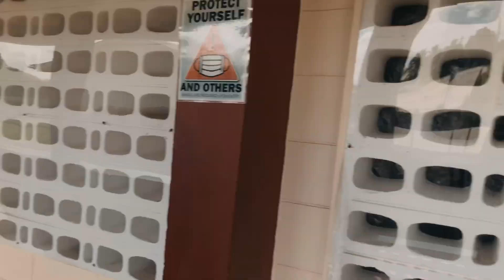Before The Carnival Competition | Trinidad Vlogs | ixmj.